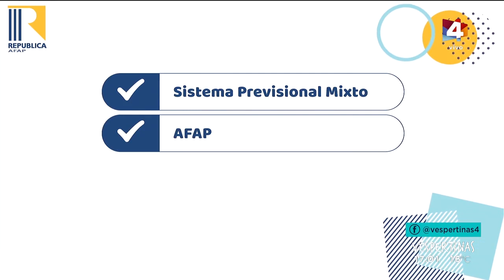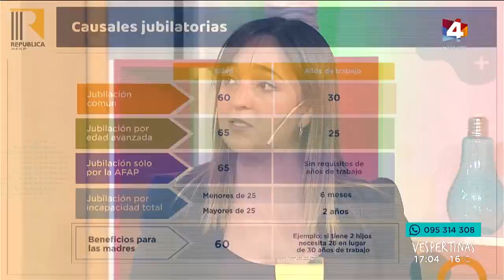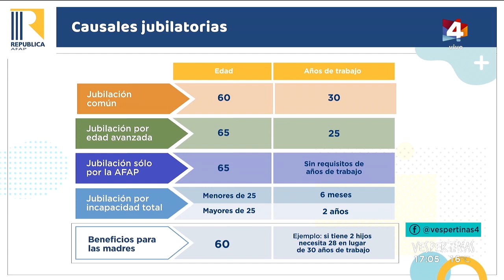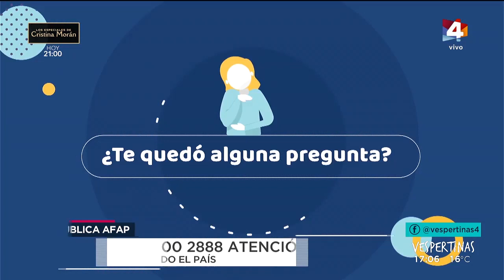Vespertinas - ¿Cuándo me puedo jubilar?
Recibimos a Victoria Rozman, asesora previsional de AFAP y para despejar dudas sobre el sistema de previsión mixto.